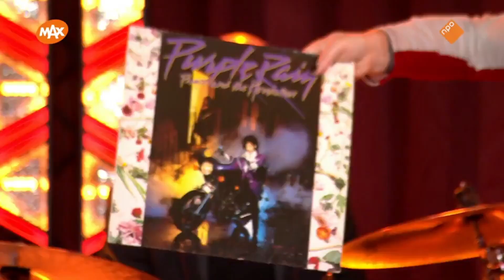Jennie Lena trailer